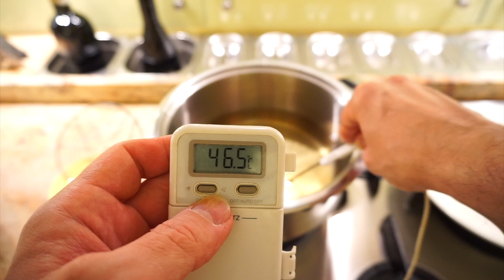Frittelle o Castagnole Bio alla Crema la Mia Ricetta Più Famosa...Croccanti e Leggere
Frittelle Bio con Crema Pasticcera la Mia Ricetta Più Famosa...Croccanti e Leggere

Ricetta per Pasta Per Choux Bio
Ingredienti:
Acqua                                               260 Gr
Burro Bio                                            60 Gr
Farina "0"                                         140 Gr
La Buccia di mezzo Limone Bio
Sale marino integrale 1 Pizzico       1 Gr
Consiglio una Pentola da 20 cm di Diametro

Crema Pasticcera Bio
Ingredienti:
Latte Bio                                          500 Gr
Amido di Mais.                                 35 Gr
tuorli d' Uovo 6 Pz                          100 Gr
Zucchero                                         125 Gr
Caffe' in Grani                                     6 Pz

Per Friggere Olio di Arachide        1 Litro

E. Buon Divertimento
Un Abbraccio Affettuoso .Diego❤️